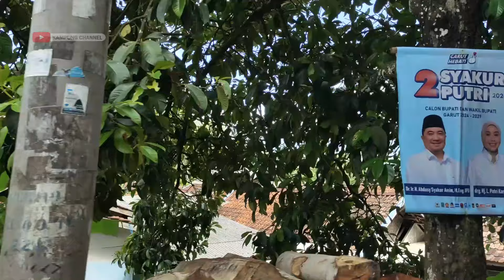POP SUNDA LAWAS FULL ALBUM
Pop sunda lawas full album. Assalamualaikum sahabat kampung channel semoga dalam kesempatan kali ini dalam keadaan sehat selalu dan di mudahkan dalam segala urusan Aamiin...